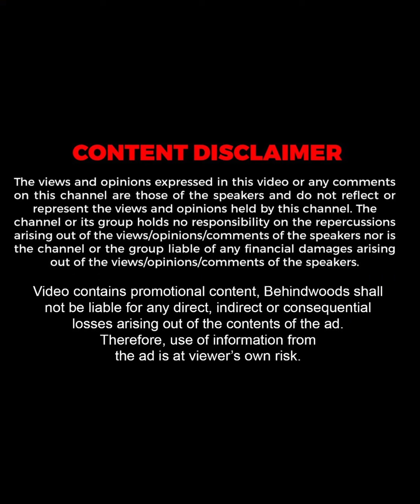Favourite-னா அது Ramar & Kuraishi தான்